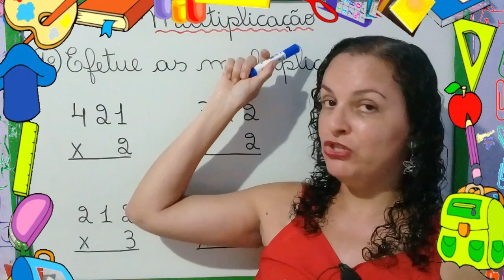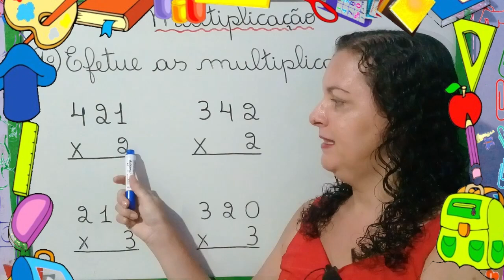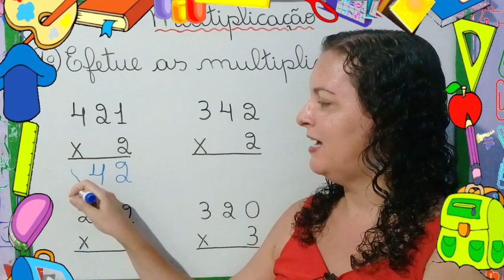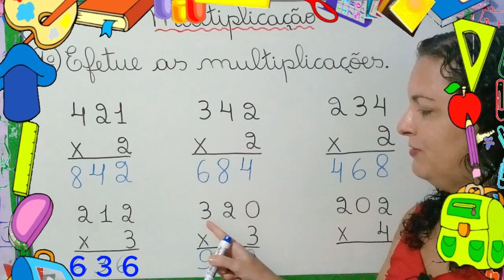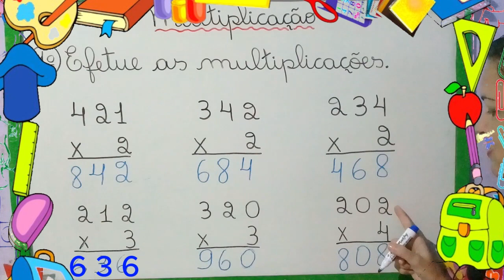🌟VEM APRENDER A MULTIPLICAR COM UM ALGARISMO NO MULTIPLICADOR [Prof.ª Nádja Sicleide]🌟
Nesta videoaula vamos resolver algumas continhas de multiplicação com um algarismo no multiplicador.

CURTA O VÍDEO NA MÃOZINHA!
GRATIDÃO POR SUA PRESENÇA!

📔🖊 PARA ACESSAR A PASTINHA COM AS ATIVIDADES, BASTA CLICAR NESSE